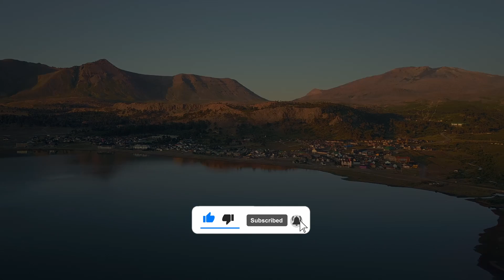4 spots de fotos en Caviahue I Patagonia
En este video vas a encontrar 4 rincones de Caviahue que no lo vas a poder creer. Laguna escondida, Salto del agrio, Puente de piedra y Maquinitas.